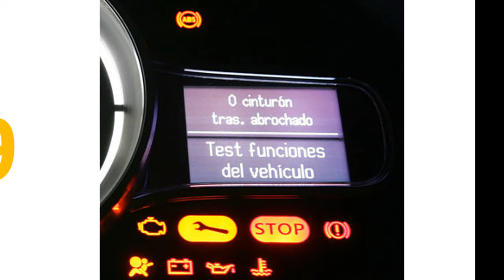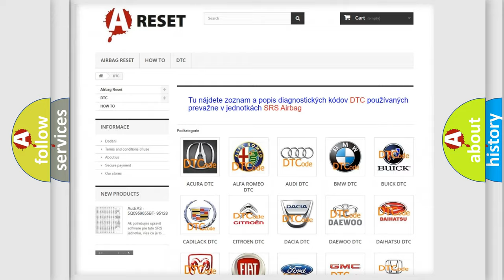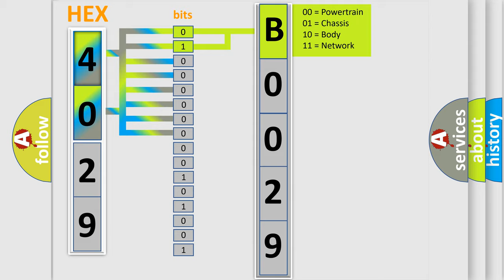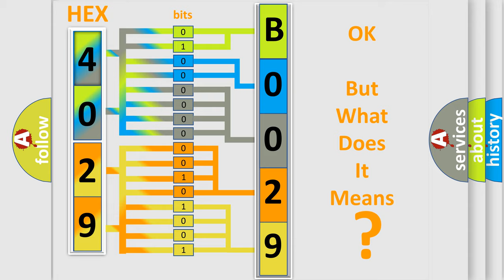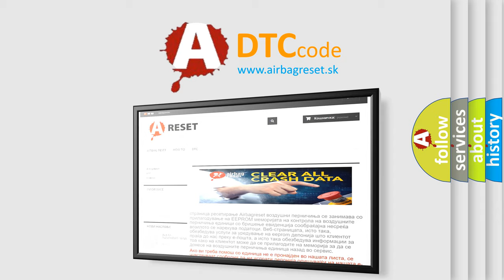DTC Lincoln B0029-4A Short Explanation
Contents:
0:21 Basic DTC analysis according to OBD2 protocol standard.
1:48 Insight into programming
2:58 A diagnostically understandable description of the Diagnostic Trouble Code
3:05 Basic error definition

Make:
Lincoln
Code:
B0029 4A
Definition:
Lost Communication With Folding Top Control Module
Description: